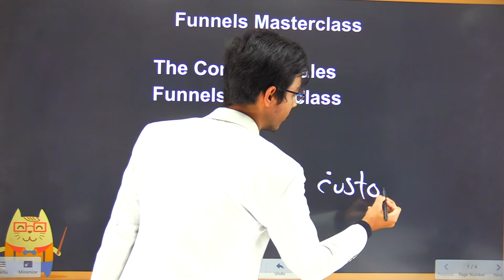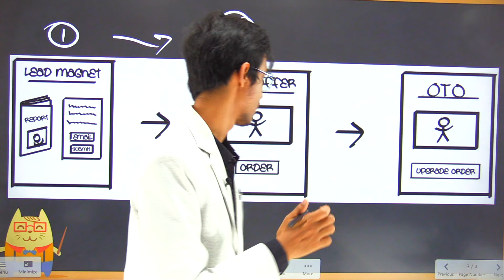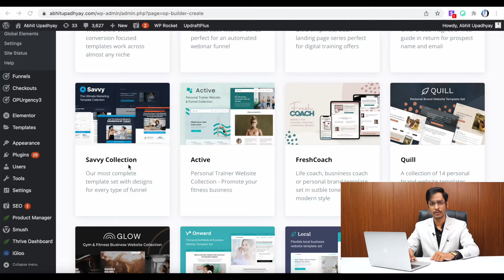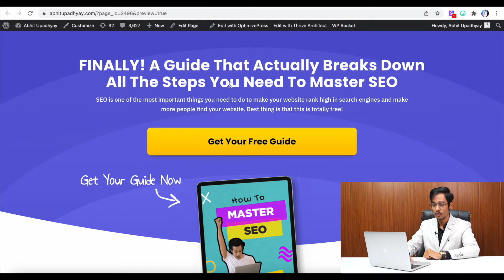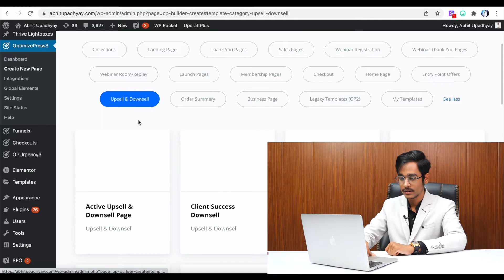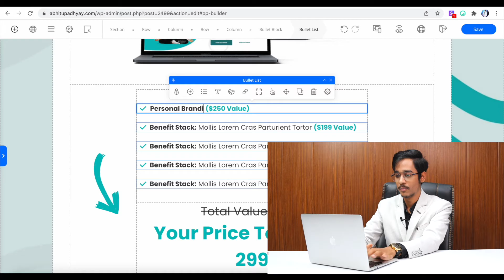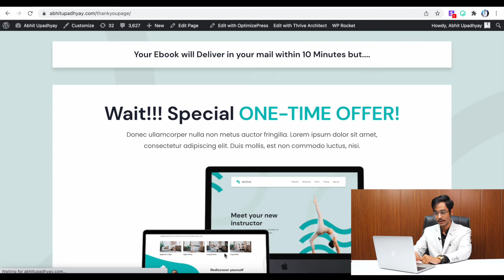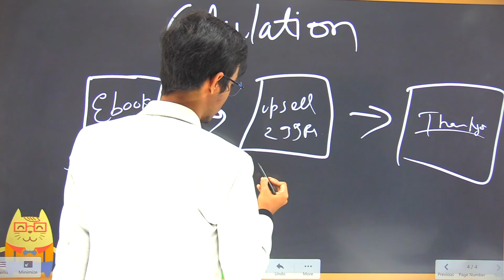What is Sales Funnel ? How to Make Sales Funnel | The Complete Guide (2024 Updated)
In this Video I'm gonna teach you What is Sales Funnel and how you can make a Sales Funnel for you. If you are looking for a guide that teach you about funnels in details then you are at right place!!

What is Sales Funnel?
Sales Funnel is Journey of Potential Customer to go through the way of Purchase!
How to Make Sales Funnel?
In this Video I've shown exactly how you can make one for you